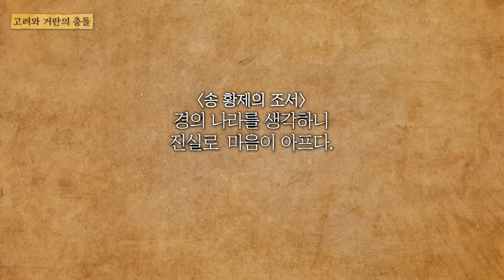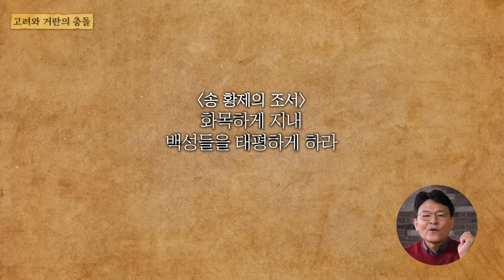[귀주대첩 무삭제판] 세계 최강 군대가 고려에게 전멸당했던 전설의 귀주대첩!! - 고려 거란 3차전쟁의 모든 준비과정부터 고려가 누렸던 100년의 평화까지!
⏱타임라인⏱
00:00 귀주대첩 무삭제판
00:06 3차 전쟁 준비
15:16 고려와 거란의 충돌
33:37 정신용
39:12 고려 거란 3차 전쟁
56:34 강감찬의 귀주대첩
1:10:04 전쟁 뒤의 협상